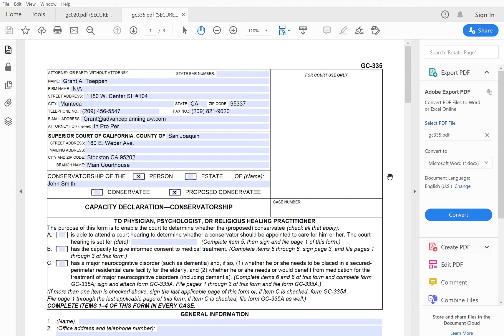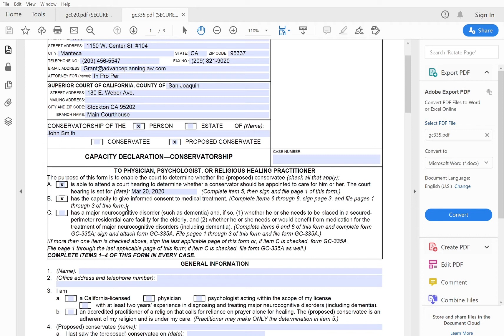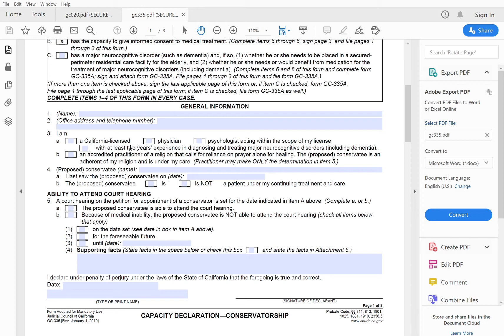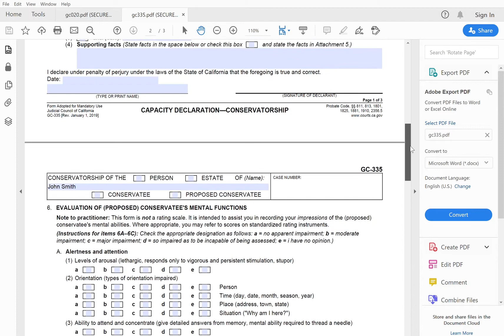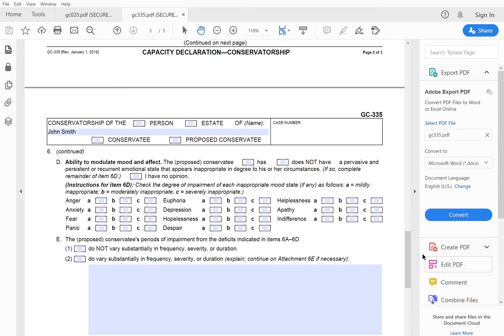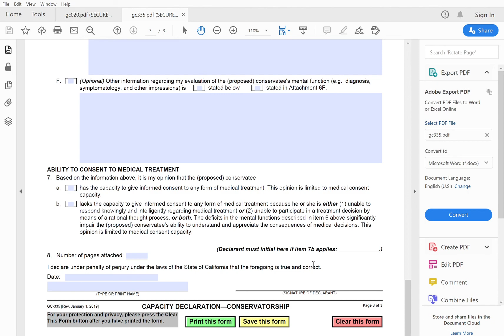Capacity Declaration - Limited Conservatorship - How to Prepare Form GC-335 for a Physician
In this video, probate and estate planning attorney Grant A. Toeppen shares how to prepare a Capacity Declaration for a Limited Conservatorship to be completed by a physician.

This form is required for a limited conservatorship. A physician completes the form, giving an assessment of the proposed conservatee's capacity. Courts rely heavily on this document when deciding whether to grant a limited conservatorship of the person.

While a physician does most of the heavy lifting when completing this form, it is important to make sure the physician fills it out completely and correctly. Otherwise, a judge might ask for a new capacity declaration.

Nothing in this video is intended to be construed as legal advice. It is just attorney Grant A. Toeppen sharing his experiences with what works and what does not work for him when presenting the form to a physician. Nothing in this video creates an attorney-client relationship between anyone and Grant A. Toeppen.